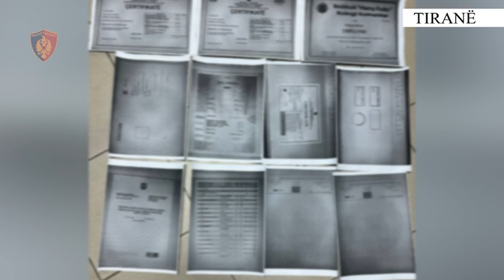Falsifikonin dokumente të ndryshme, kundrejt parave, tre të arrestuar në Tiranë